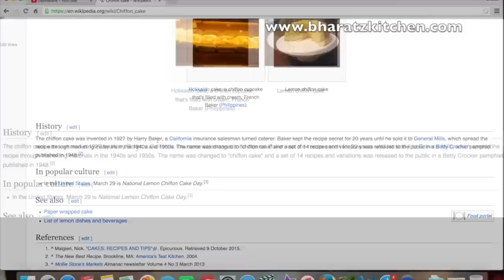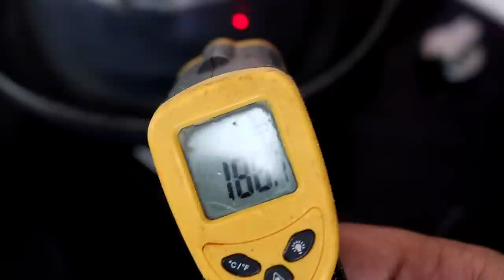Sponge Cake in Pressure Cooker | कुकर में बनाये रुई जितना सॉफ्ट केक | Perfect Sponge Cake Recipe